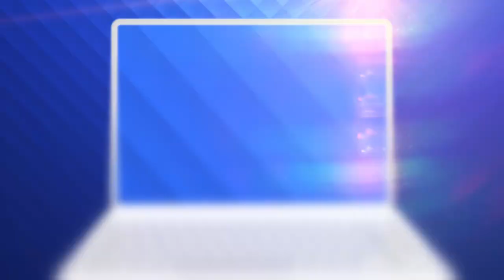La șase ani nu știa să scrie și să citească, acum este manager la Nestle și cântăreț la operă